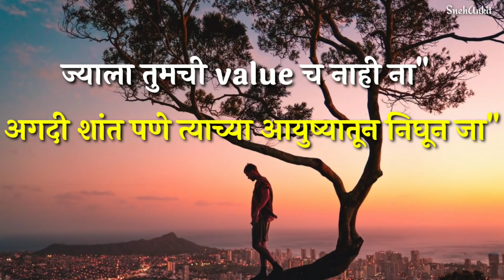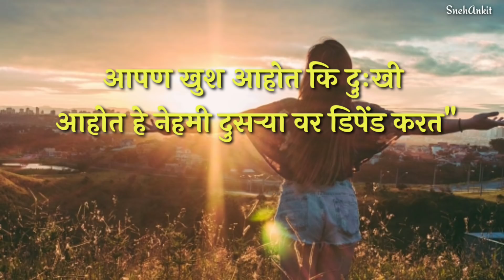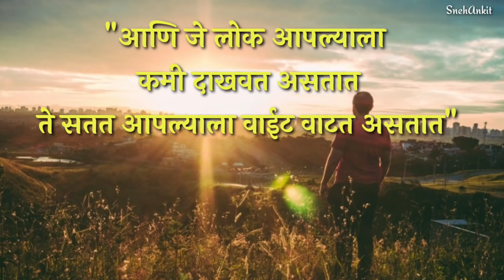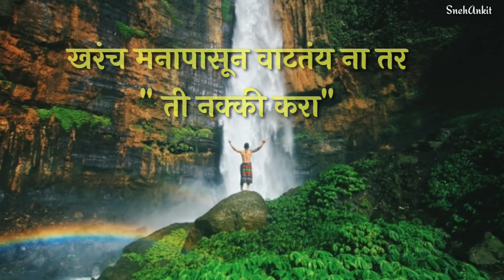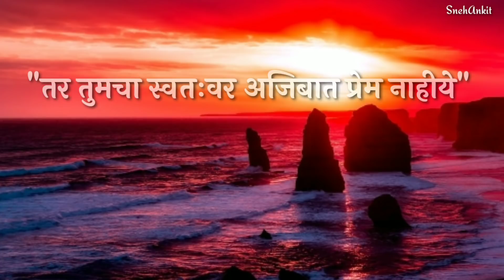तुला कोणाचीच गरज नाही | You don't need anyone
असेच मराठी प्रेरणादायी व्हिडिओस पाहण्यासाठी snehankit माझ्या FB Page ला Like 👍करा
इतर व्हिडिओस बघण्यासाठी खाली दिलेल्या लिंक वर क्लिक करा